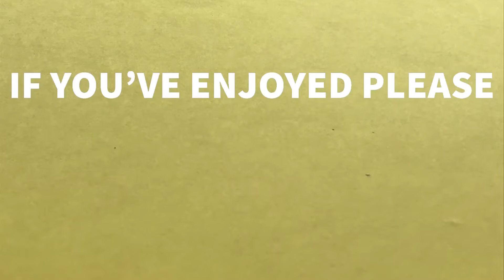How to Tie the Perfect HOOKLENGTH - Fishing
Used braid again as better visibility on camera!